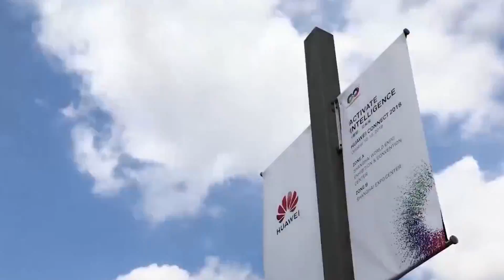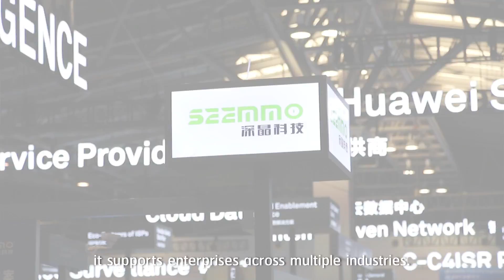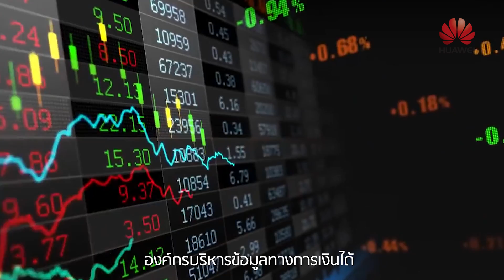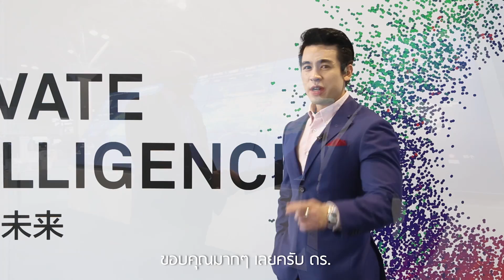HUAWEI - Power of Platfrom | Shanghai - HUAWEI connect - 2018 | ครูพี่ป๊อป | CRAIG Ph.D. - POP - KOL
Huawei helps customers rapidly develop and deploy business applications through its “Platform + Connection + Ecosystem” strategy, which delivers an open and mutually beneficial ecosystem, a platform that allows flexible deployment, and full-series, full-scenario, and modular connections. Platform and Ecosystem Strategy Accelerates Digital Transformation.